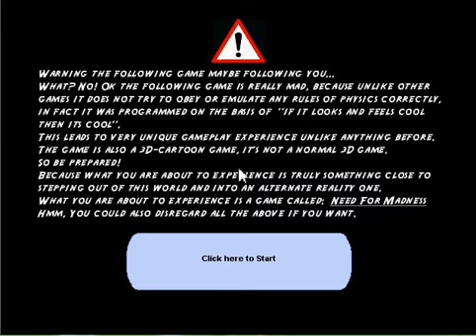My new level For NFM (Need for Madness)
lolol
It's called Parnino, carnino, lets die! (c u in hell)
I basically anyhowly remixed it and am amazed that the level even loads. Had to make a vid. :)

snap(0,0,40)

sky(200,0,257)
fog(206,225,255)
ground(305,207,926)

fadefrom(7000)

name(Paninaro| Caninaro| Let's [Die] (c u in h3ll)!)

nlaps(4)

set(31,0,0,0)p
set(31,0,5600,30)p
set(31,0,11200,30)p
set(31,0,16000,30)p
set(31,0,20109,30)pr
set(23,0,21789,180)p
set(23,0,31411,0)p
set(30,0,33091,180)p
set(31,0,39200,0)p
set(31,0,44800,0)p
set(31,0,50400,0)
chk(40,0,50400,0)
set(14,0,54950,-90)pt
set(31,-4550,54950,90)p
set(11,-10150,54950,90)p
set(4,-10150,54950,130)p
set(11,-15750,54950,90)p
set(28,-21350,54950,90)p
chk(40,-23100,54950,90)
set(14,-25900,54950,90)pt
set(10,-25900,59500,0)p
set(38,-25900,59500,0)p
set(10,-25900,62500,0)p
set(10,-25900,65500,0)p
set(9,-25900,65500,0)p
set(10,-25900,68500,0)p
set(8,-25900,68500,0)p
set(31,-25900,65100,0)p
set(31,-25900,70700,0)p
set(14,-25900,75250,0)pt
set(10,-21350,75250,90)
chk(40,-21350,75250,90)
set(14,-16800,75250,-90)pt
set(38,-16800,70700,180)p
set(11,-16800,65100,30)
set(23,-16800,58000,0)
set(31,-16800,58991,180)pr

set(23,-16800,51900,180)
set(10,-16800,47950,180)p
set(27,-16800,47950,180)p
set(31,-16800,50909,0)p

set(10,-16800,42350,0)p
set(10,-16800,42350,90)p
set(28,-16800,42350,90)p
set(10,-19800,42350,90)p
set(28,-19800,42350,90)p
set(10,-16800,36750,0)p
set(37,-16800,36750,0)p
set(10,-16800,33750,0)p
set(10,-16800,30750,0)p
set(10,-16800,31150,0)p
chk(40,-16800,28350,0)
set(14,-16800,26600,90)pt

set(20,-12250,26600,90)p
set(15,-6650,26600,90)p
set(15,-1050,26600,90)
set(35,-3800,26600,90)pr
fix(41,-1200,26600,-1000,90)s
set(15,4550,26600,90)p
set(17,9100,26600,-90)pt
set(20,9100,22050,180)p
set(23,9100,14000,180)
set(31,9100,15941,180)pr

set(31,9100,11200,0)p
set(10,9100,5600,180)p
set(10,9100,0,180)p
chk(40,9100,-2800,0)
set(14,9100,-4550,180)pt
set(10,4550,-4550,90)p
set(14,0,-4550,90)pt

maxr(19,14000,-7000)
maxb(9,-9400,-26800)
maxl(19,-29200,-7000)
maxt(9,81800,-26800)